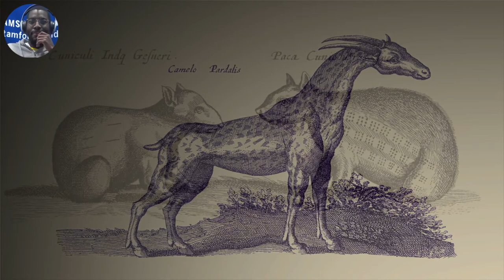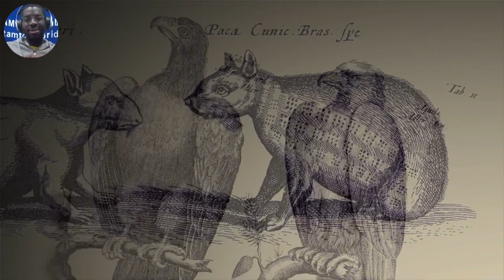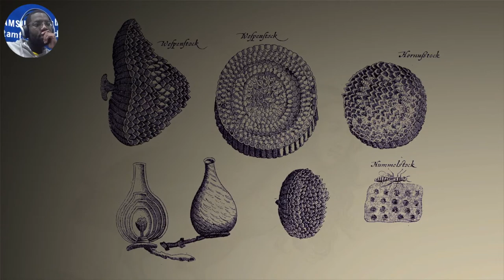Let's Play! - The Last Guardian [EP 3] | Full Walkthrough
Join me as we play through and uncover the story of The Last Guardian. Naturally, we'll also discuss the FIFA World Cup Final results.

The Last Guardian is a 2016 action-adventure game developed by Japan Studio and GenDesign and published by Sony Interactive Entertainment for the PlayStation 4. Players control a boy who befriends a giant half-bird, half-mammal creature, Trico. Team Ico began developing The Last Guardian in 2007.

0:00 Stream starts at 2m15s
2:15 Stream starts